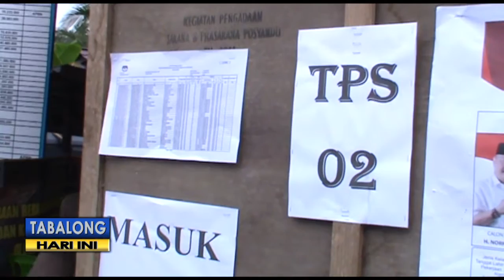Warga Berkebutuhan Khusus Antusias Berikan Hak Suaranya